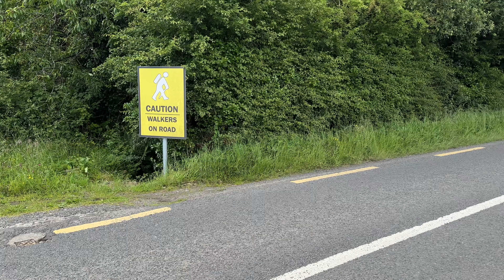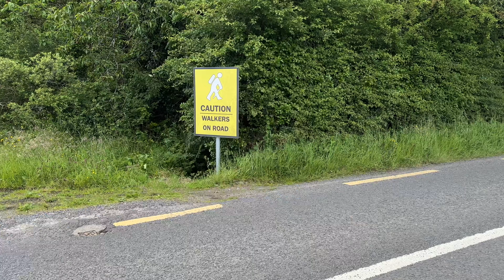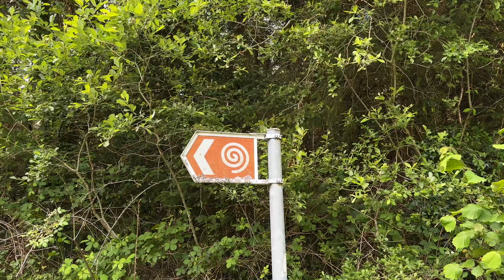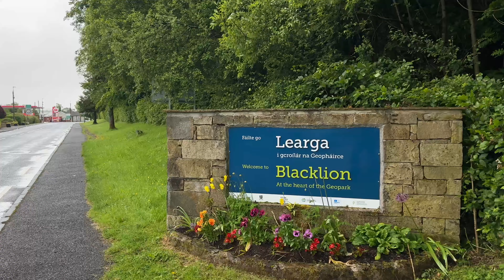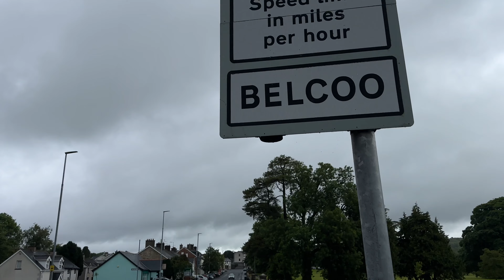Hiking The Ireland Way with The Hiking Rev, Stage 12 - Cavan Way, Dowra to Belcoo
I completed the Leitrim Way this afternoon, then passed through the village of Dowra to start the 12th Stage of the Ireland Way…the Cavan Way. After walking for a while, I stopped at Kilometer Marker 663.5 and camped in a Shepherd’s field where it rained all night and into the morning. Belcoo and the end of the Cavan Way, was only 12.7 km away. After crossing the River Belcoo, I entered Northern Ireland and stopped in at the Customs House Inn Guesthouse and ordered my new most favorite meal…the Full Irish Breakfast complete with Black and White Pudding. 😋

* I DO NOT accept anything from gear companies in exchange for reviews or endorsements. I do not do paid reviews. All opinions are my own, based on my experiences. I do not plan to ever incorporate sponsorships on this channel in an effort to remain 100% impartial. If I were to accept gear in exchange for a review I would disclose it per FTC regulations.